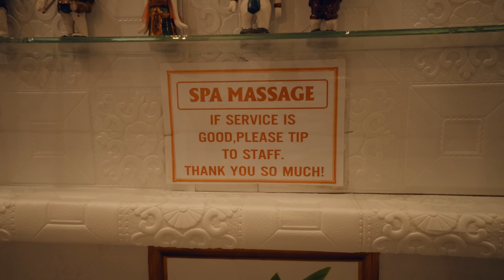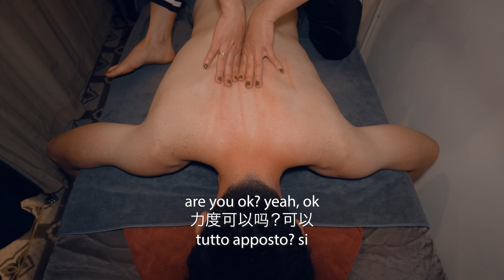ASMR: Massaggiatrice Vietnamita mi Fa un Massaggio Full Body con Olio!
🎥Attrezzatura:
Grandangolo Sony
Microfono ASMR 1
Microfono ASMR 2

Timestamps:
00:00 - intro
00:49 - spa
01:28 - massaggio schiena
04:26 - massaggio scapola
05:35 - massaggio schiena
08:44 - massaggio gambe e piede
20:13 - massaggio braccia
20:30 - massaggio testa
20:49 - stretching
21:22 - conclusione

Ciao ragazzi, oggi ho provato un massaggio vietnamita full body con olio ad Hanoi in Vietnam! Questo massaggio è iniziato dalla schiena, la ragazza è salita su di me e ha iniziato a massaggiarmi la schiena, poi ha fatto un massaggio con olio e infine ha fatto anche un massaggio alle gambe e piedi e testa! Era molto rilassante